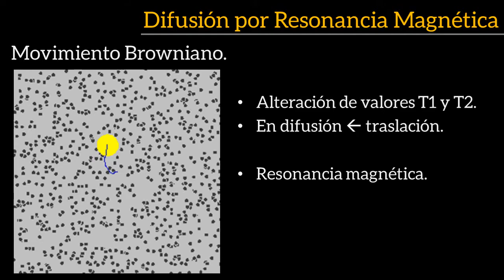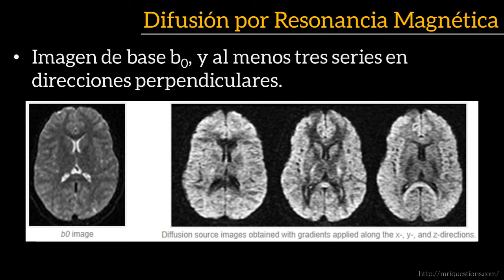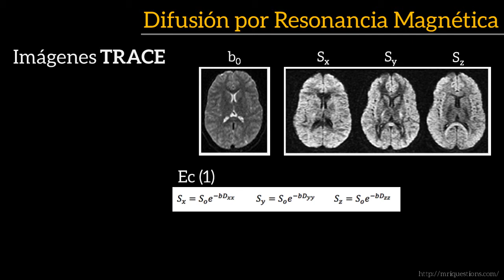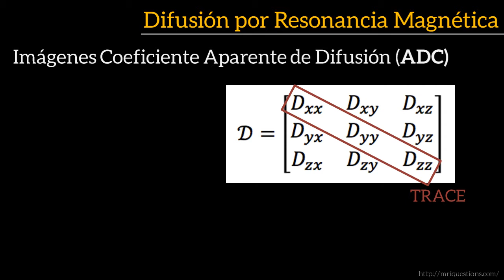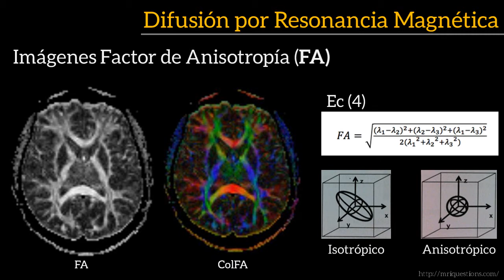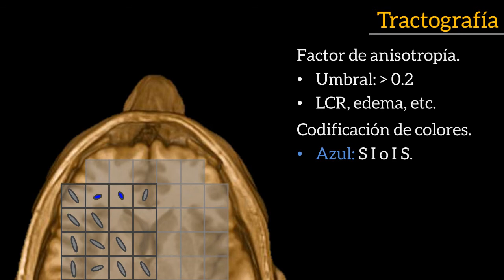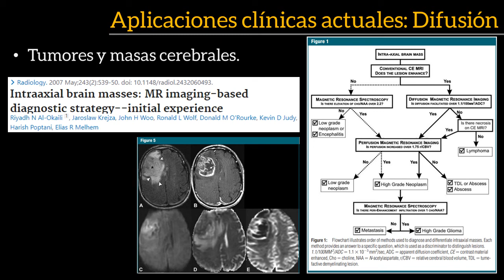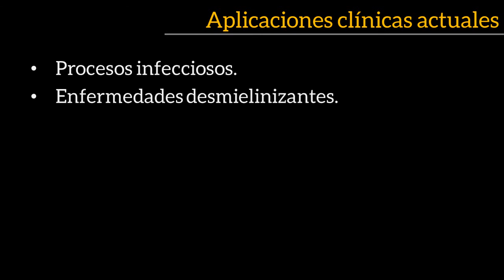Técnica Radiológica: Difusión por resonancia magnética - Tractografía.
Expositor: Juan Felipe Orejuela Zapata.

Este vídeo hace parte de la serie de vídeos de técnicas avanzadas de resonancia magnética y tiene como objetivo describir los principios básicos de la difusión por resonancia magnética, generación de imágenes, consideraciones generales e indicaciones clínicas actuales.